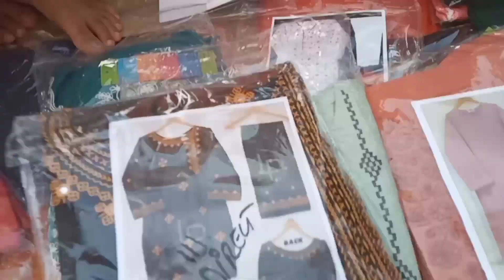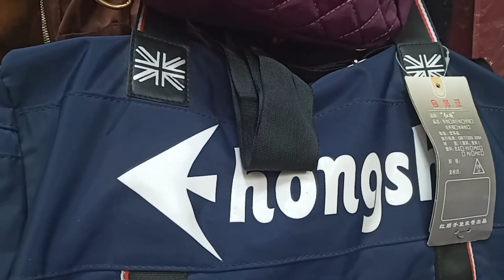Hyderi Market karachi / Designer suit1500Rs !Lawn suits! Heels!Bags Local mall karachi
Hyderi Market karachi! Designer suits Lawn suits Heels! bags Local Mall karachi

Address
Hyderi Market karachi North nazimabad karachi

Asalamoalikum
l have shared in This video hyderi Market karachi
Cover Topic
Hyderi Market karachi
Local Bazar
Lawn dress
Designer dress
Branded kurti
Branded Stitched Suits
Bags
Jewelry
Heels
Sandal
Affardable shopping
shahana vlogs
Embroidery suits
online shopping
Hyderi center
Pakistani Dresses